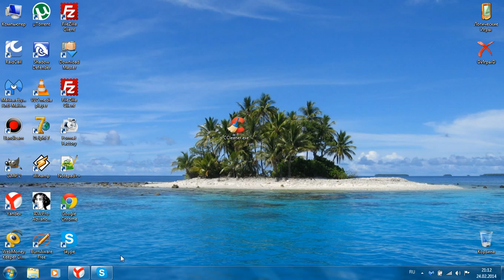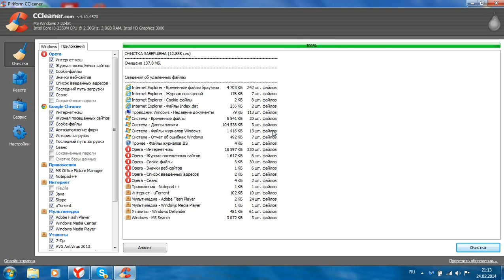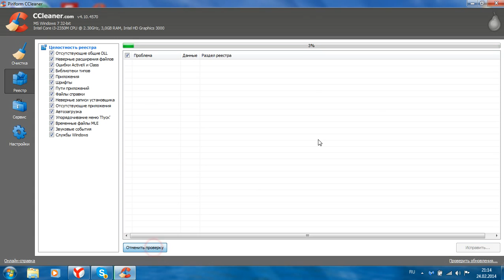Очистка компьютера и исправление реестра